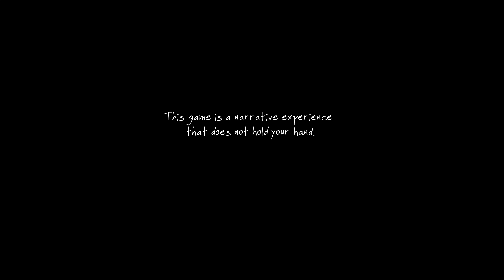The Vanishing of Ethan Carter \ 4K Xbox One X Enhanced UE4 Gameplay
The Vanishing of Ethan Carter is certainly intriguing, from our perspective, it's the journey of its developer that is most fascinating. First released in 2014 on the PC, The Vanishing of Ethan Carter has undergone several surgeries on its way to this new release on Xbox One. In porting the game to PS4 years ago, its developer, Warsaw-based The Astronauts, completely overhauled the game by porting it from Unreal Engine 3 to Unreal 4.

In its updated state, the team worked hard to translate its gorgeous but static global illumination and photogrammetry-based assets and the results speak for themselves. Ethan Carter retains its stylizsd, pseudo-realistic appearance while introducing new Unreal 4 specific features to the mix. We were impressed with the revised version of the game back in 2015 and in 2018, it's surprising just how beautifully it holds up. With forests and structures stretching out as far as the eye can see, Ethan Carter remains as gorgeous as ever.

On Xbox One, the game offers a handful of new features designed to welcome new players to its world. Further refined visuals are combined with an impressive range of support for Xbox One X, along with a new free-roam mode. The Astronauts' support for the 4K console is impressive, offering a slew of options that we don't often see on consoles. Pop into the options menu and you're offered the choice between three resolutions, the ability to cap the frame-rate and the option to adjust the field of view. In comparison, on the regular Xbox One, you have the option to modify the FOV or cap the frame-rate but the resolution remains fixed at 1080p on the base system - still an impressive achievement considering that many other UE4 games on Xbox One opt for resolutions well below the full HD standard.

Our first question is simple - beyond resolution, are there any other differences between Xbox One and Xbox One X? Well, the higher resolution does allow for improved texture filtering but aside from that, the two versions appear equal in terms of visual details - which is to say, both consoles offer a richly detailed world to explore. However, if we bring the PS4 version into the mix, it becomes obvious that there have been changes made since the last release. Namely, the scene lighting varies slightly between the two console versions.
geselecteerd als afspeelkwaliteitvolume is 80%
logo

The Vanishing of Ethan Carter on Xbox One X: Full Review + Comparison + Performance!

Our complete breakdown of The Vanishing of Ethan Carter on Xbox One and Xbox One X. It's a good port!

Curiously, while The Astronauts have embraced X enhancements, PlayStation 4 Pro support was never added to the original console release and according to the developer, implementing the improvements included in the Xbox One version would require enough extra work that it's not feasible right now, though they didn't completely rule it out. As a small indie team, this is perfectly understandable but the bottom line is that any Pro enhancements to the title can only come through the additional CPU and GPU power offered by the system-level boost mode.

The focus here is on the Xbox One X then, which begs the question - which of the three resolution options provides the best performance? Simply put, this choice is tied directly to performance. The higher the resolution, the lower the frame-rate. Starting at native 2160p, the game looks remarkably sharp and clean. The anti-aliasing solution cleans up foliage edges, texture filtering looks great and the game beckons you to sit closer to your display but clearly, performance isn't quite where it should be. The frame-rate hangs below 60fps most of the time when using the native 4K mode but ultimately remains above 30fps. If you're not bothered by judder, clearly this is a great way to play the game.

So how about the 30fps frame-rate cap then? Well, on paper, this should solve the issue entirely but in reality, it's flawed. Basically, it seems that the frame-rate is capped at 32fps instead of 30fps, which means it no longer divides evenly into the 60Hz refresh rate of an HDTV display, causing noticeable judder. It's the same on PlayStation 4, and hopefully with renewed focus on this game, The Astronauts can go back and fix it.

Another interesting aspect about the native 4K mode becomes apparent when drawing comparisons with the base Xbox One version. On Xbox One, at 1080p, the frame-rate is remarkably similar to Xbox One X at native 4K in areas like the woods but eventually, as we make our way across the le

NO COMMENTARY GAMEPLAY Nintendo Switch NX Emulator Wii 3DS XL DS Apple iPhone 2018 Games Cheats fru77y iPad iOS Google Android Play Steam Coop PLAYTHROUGH Solo Campaign 100% WALKTHROUGH 4K 60FPS Multiplayer LET'S PLAY Story Review 1080p HD Microsoft Xbox One X Enhanced 360 Achievement Sony PlayStation PS4 Pro Trophy PS3 Vita TV PSP Portable Console Windows PC Gaming